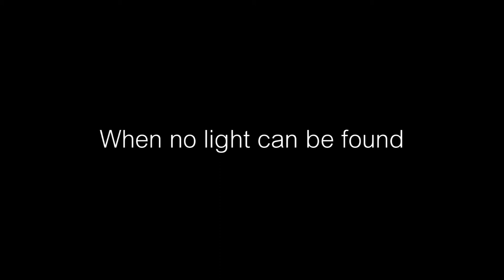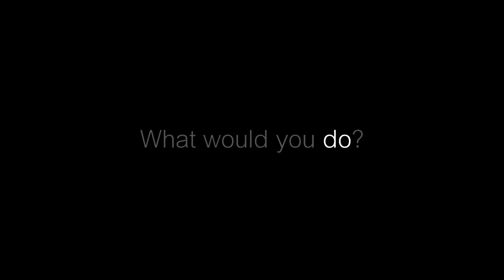maybe tomorrow trailer